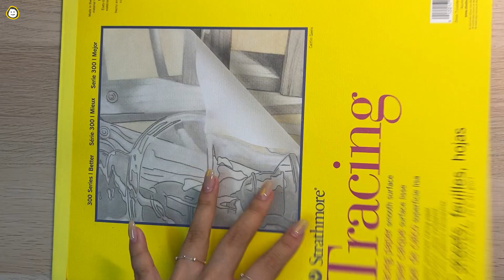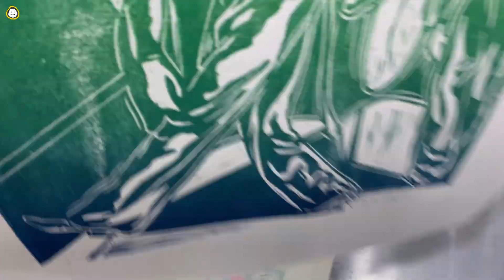SnowManの村上真都RAULラウールin ParisのLinocut printmaking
HOPE YOU ENJOY THIS PAINTING:D

It’s process of  SnowManの村上真都RAULラウール (Murakami Maito) Linocut Printmaking.
from SLOW Music Video
Materials:
Linoleum
QTS power grip carving tools
STRATHMORE Tracing paper
STAEDTLER Lumograph black
Thank You Z and KM studio
Don't forget to check out my instagram you can also talk to me on :P

LAKEY INSPIRED - City Of Angels
GIF:
GIPHY